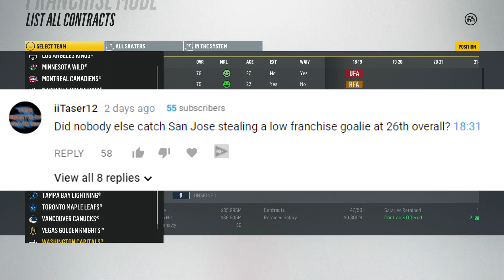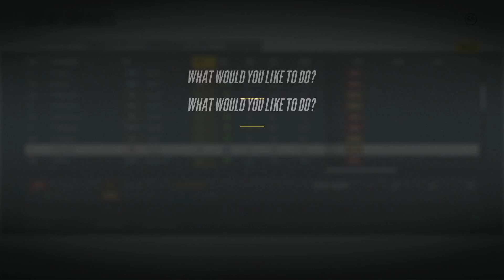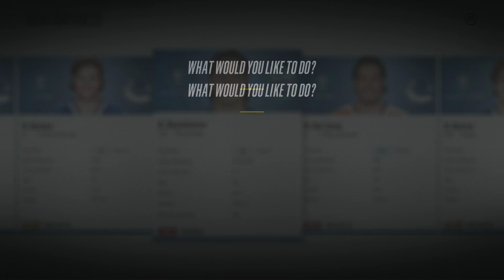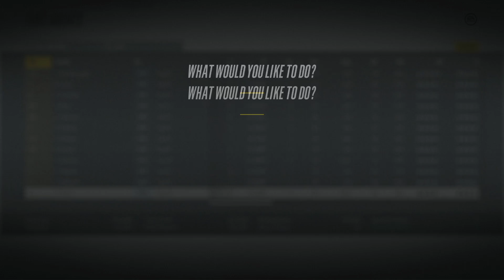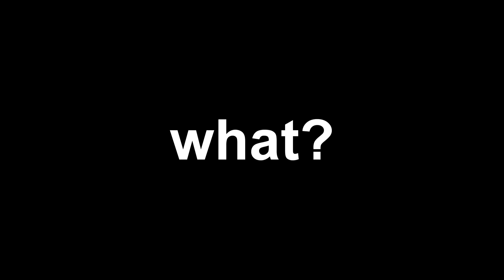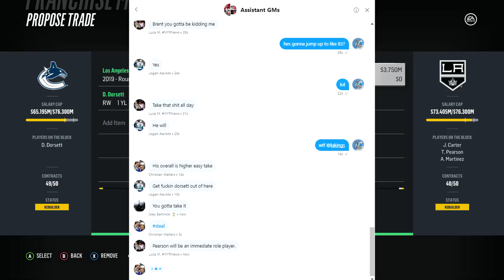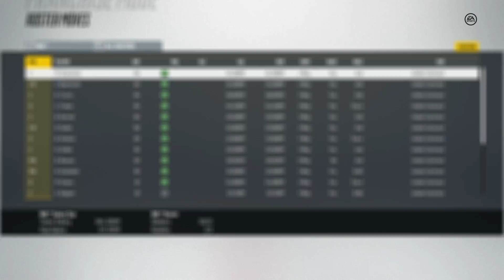NHL 18 Franchise Mode | Vancouver Canucks #6 "Free Agency & Offseason"